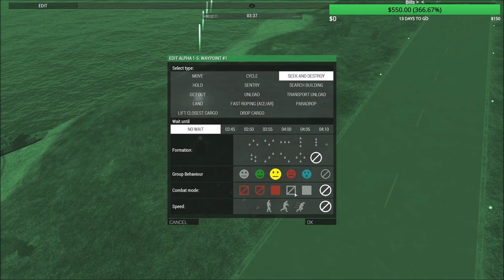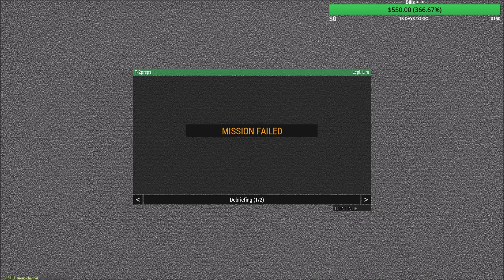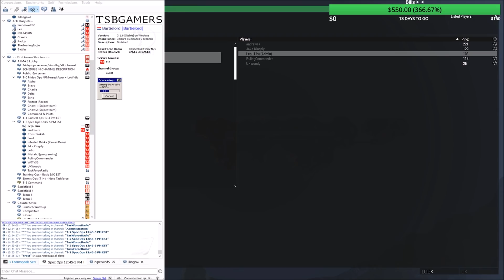Lost to the ages: The Nogovo Campaign Finale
I know what you're thinking: Nogovo? What? This video's from January of 2018 and I never seemed to have published it...good going Liru...but then again, a nice throwback to how I used to zeus... and a close call by the playerbase... We have a lot of old faces and friends here...and it put a nice smile on my face to rewatch it over...

Lcpl Liru
1350 Beverly Road